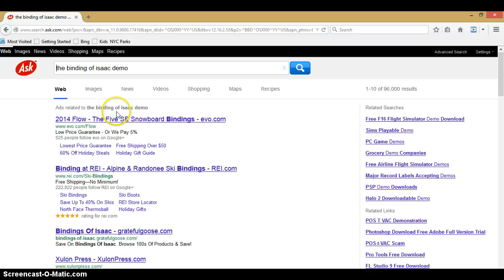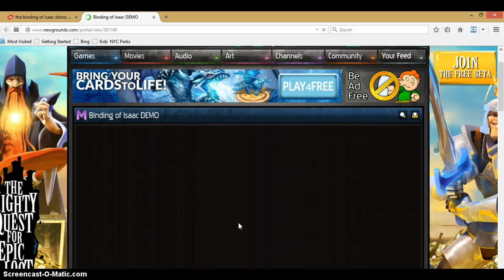the binding of isaac part one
come along a watch me play the binding